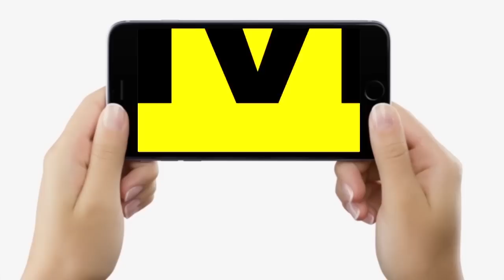Chhapra लालपानी कां/ड के बाद Patna के सभी थानों में स्प्रिट की जांच शुरू, क्या होगा बता रहे SSP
Chhapra लालपानी कां/ड के बाद Patna के सभी थानों में स्प्रिट की जांच शुरू, क्या होगा बता रहे SSP | Bihar News | LiveCities